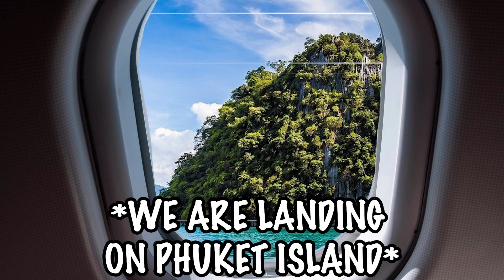CAT MEMES: On A Roadtrip to Thailand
instead by:
CAT MEMES: FAMILY VACATION COMPILATION FULL
CAT MEMES: ONE HOUR OF ULTIMATE CAT MEMES ROADTRIP